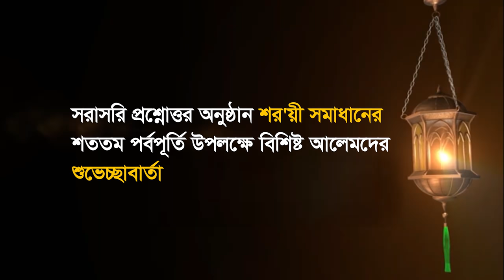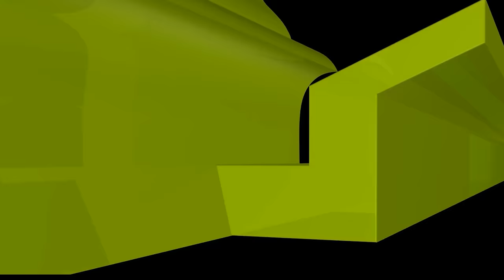সরাসরি প্রশ্নোত্তর অনুষ্ঠান শর'য়ী সমাধানের শততম পর্বপূর্তি উপলক্ষে বিশিষ্ট আলেমদের শুভেচ্ছাবার্তা